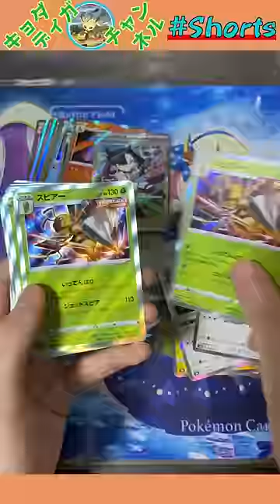【幸運】ストレージあさってたら希少カードだらけだったwww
＊【たったの1BOXで...】*最新弾ロストアビス、2枚箱よりよっぽど良い1枚引いちゃったwww

＊【掘り出し物？！】流星の嵐さん(ﾄﾞﾗｺﾞﾝｽﾀｰ)の3000円ブロックオリパを開けたら、プロモとかEXとかザックザク出てきた。

＊【*ポケカ新弾】私より神引きした人が、いたら教えてください。【スペースジャグラー/タイムゲイザー】

＊【BOOK・OFF＊ポケカ】人気なさすぎて半額になったオリパを開けたら、そりゃあもう爆アドwww　👉

＊【*ポケカ】謎に包まれたBOOK・OFFのオリパを、謎に約14,000円分爆買いしたら、当たり枠がまさかの、、、

＊【*ポケカ】ブッ○オフでノーマルカード漁ってたら値段がバグってて、みんな行くしかないwww👉

＊【リアル神引き】ドリームリーグBOX初開封から神引き？！すぎて1年の運を使い果たした件。

＊【神回?!】たった500円のオリパから○万越えの当たりが出る世界線に来てしまった👉

*BGM
これは「Pokémon DP Sound Library」の利用規約に同意し作成されたコンテンツです。↓↓↓🔥🎦人気の動画👀✨↓↓↓